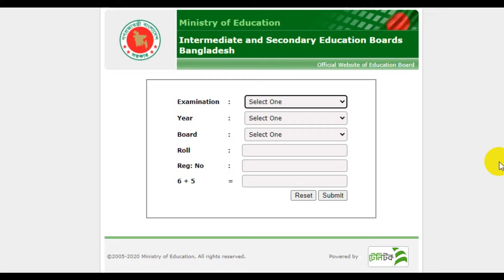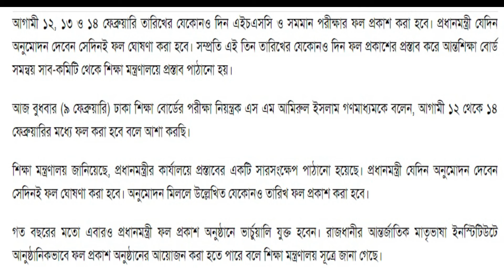ব্রেকিং নিউজঃ এইচএসসি ফলাফল প্রকাশের তারিখ| HSC Result 2021 Published Date| hsc result kobe dibe